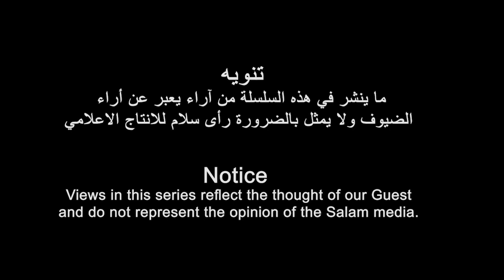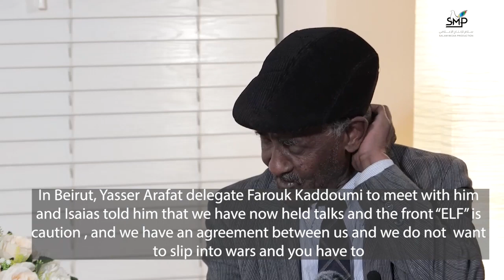رحلة في الذاكرة الاريترية مع المناضل عبدالله سليمان | الحلقة الثامنة